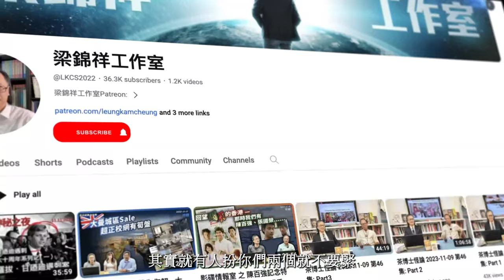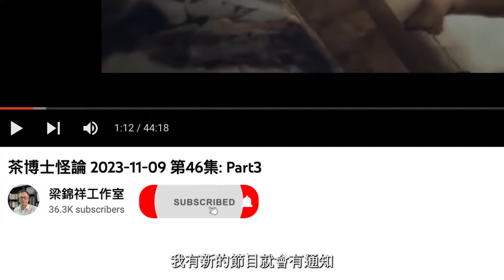科學新知 2023-11-30 Part4: 一個快捷的細菌測試方法，是人類擊退“細菌入血”的救星。| 主持：陳志宏博士